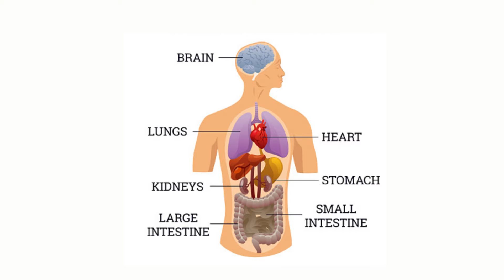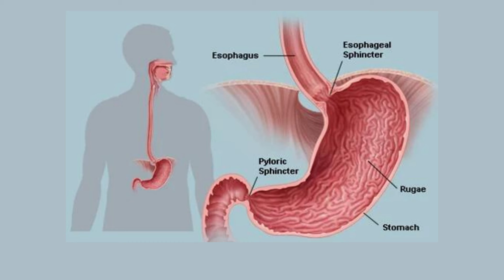Internal Organs of Human body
*brain
*heart
*lungs
*stomach